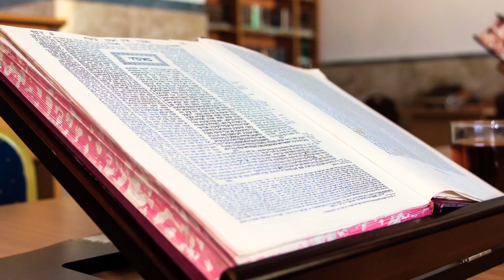מה מסמל הסנה הבוער באש ואיננו אוכל 💫 המראה הגדול 💫 להגביה עוף עם הבעש"ט 💫לימוד מפרשת השבוע💫פרשת שמות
״אני באתי לעולם הזה להראות דרך אחר. והוא, שיראה האדם להמשיך על עצמו שלשה דברים הללו, היינו: אהבת ה׳ ואהבת ישראל ואהבת התורה, ואין צריך לעשות סיגופים״ – כך סיפר הרב הקדוש מוהר״ר ברוך ממז׳בוז׳ בשם זקנו הבעל שם טוב זיע״א

הבעל שם טוב הקדוש, האיש הגדול בענקים, שמע תורה לא מפי מלאך ולא מפי שרף אלא מפי הגבורה ממש (דגל מחנה אפרים, ליקוטים) ״כשהיה צריך לדעת שום דבר פרט, אפילו מעניני בני אדם, דבר גשמי, היה מסתכל בהתורה ולמד בה בדחילו ורחימו ומדבק את עצמו, עד שהגיע לאור הגנוז בתוכה. והיה רואה בדבר שצריך להיות, ממש כמו שכתוב בש״ס מסוף העולם ועד סופו (מאור עינים). הוא הגבר אשר לימודו, כאשר יתפרסם בעולם יבוא משיח צדקנו במהרה (אגרת הבעש״ט שנדפסה בסוף ספר פורת יוסף, מהדורה ראשונה)

מתורתו המופלאה של הבעל שם טוב הקדוש, נערך ע"י 'להגביה עוף'.